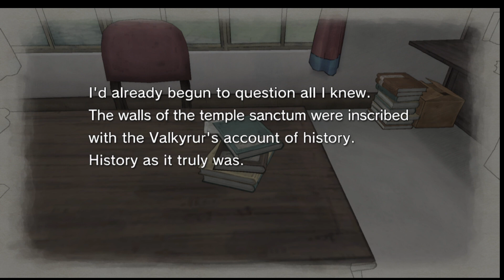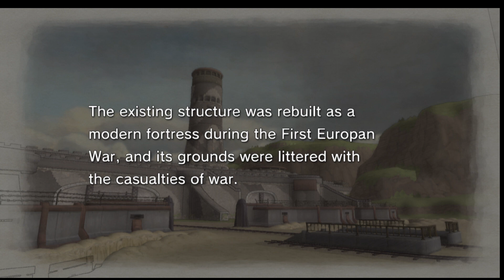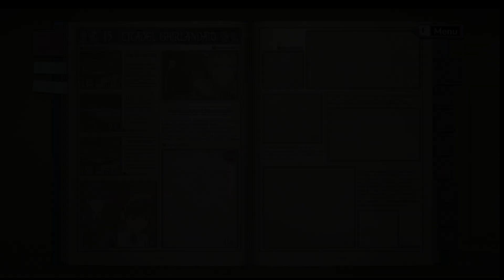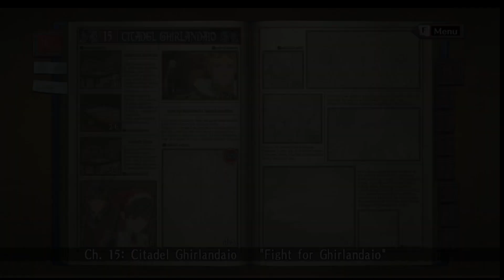Running a train into a brick wall in Valkyria Chronicles